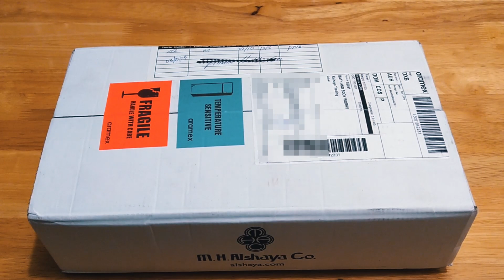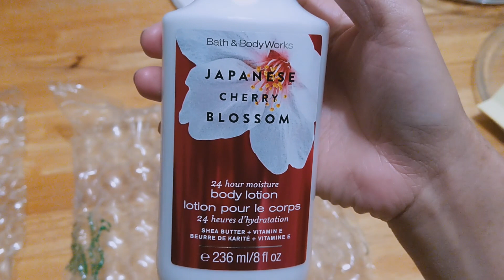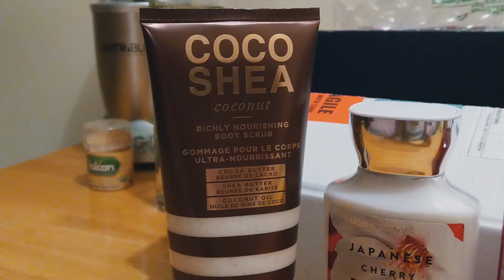Unboxing of Bath & Body Works Beauty Products Ordered Online, United Arab Emirates (UAE)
Unboxing of Bath & Body Works beauty products ordered online here in the United Arab Emirates الإمارات العربية المتحدة  (UAE). Ordering online has become a convenient way of shopping as you don't have to go to the physical store where the products are displayed. At the touch of a button, you can easily order what you like in the online store. The fee is either through debit or credit card or cash on delivery. It is therefore not surprising to see an increasing number of online stores on the web catering to the different needs of customers due to the convenience of online shopping. But care should be taken to check the legitimacy and online customer reviews of the store before you engage in online shopping.